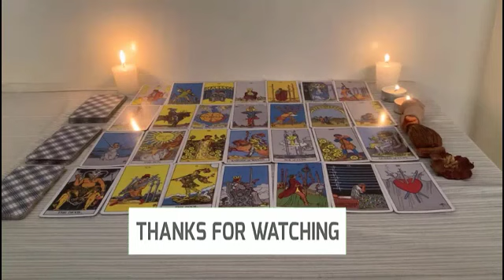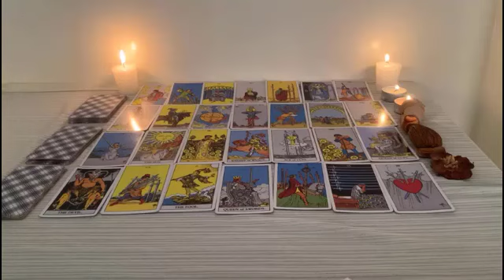SCORPIO ♏️ "Omg,UNIVERSE DOESN'T LIKE SOMEONE HURTING you! YOU WILL BE SHOCKED to KNOW..!"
Love scorpio
Scorpio
Scorpio 2023
Scorpio today
Scorpio April